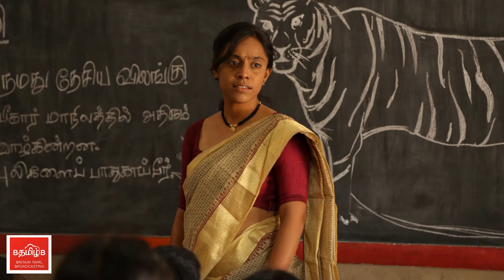kadugu movie stills